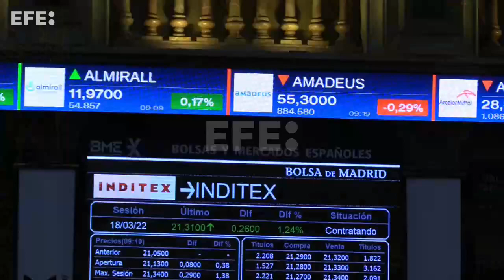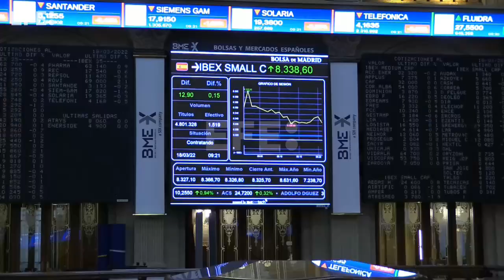La bolsa española mantiene ligéras pérdidas tras la apertura pendiente de EEUU y China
Madrid, 18 mar (EFE).- El Ibex 35 abría la jornada con avances del 0,17 %, pero se pasaba a terreno negativo en los primeros movimientos, en una jornada que se prevé muy volátil.